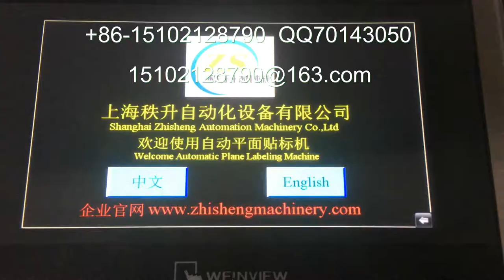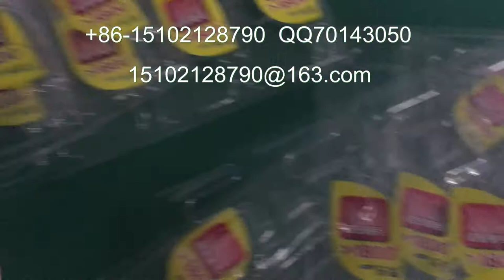stick label machine 貼標簽機器 packing machinery 包裝機械 labeling machine manufactory 貼標機制造商